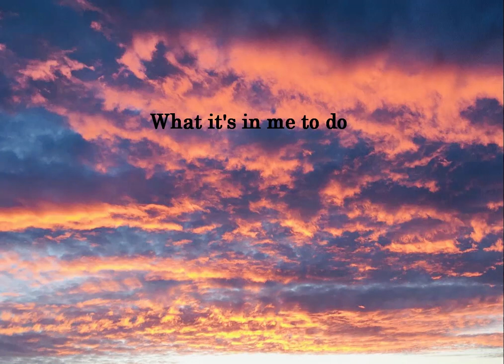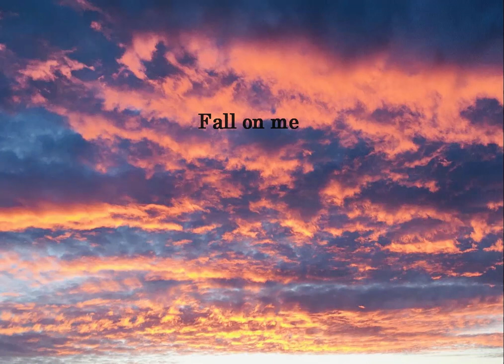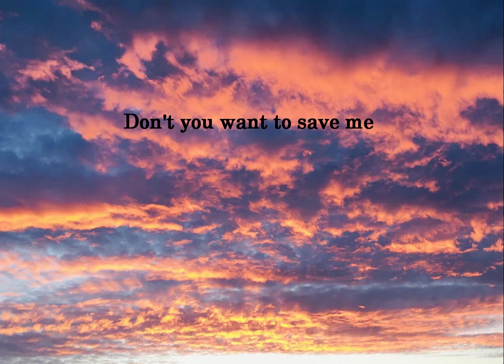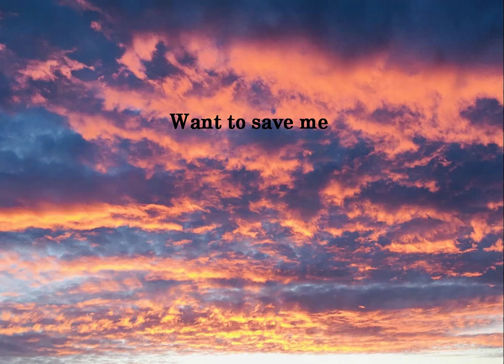Follow You Home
Follow You Home by Talkshow